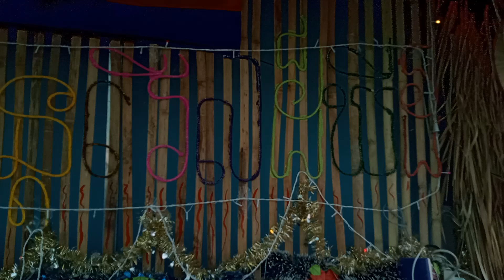ល្បែងវាយក្អម | Hitting Clay Pot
ល្បែងប្រជាប្រិយខ្មែ
ល្បែងវាយក្អម
Khmer Traditional Game